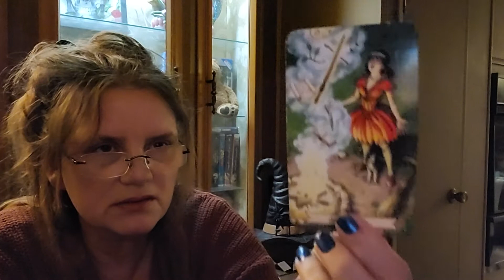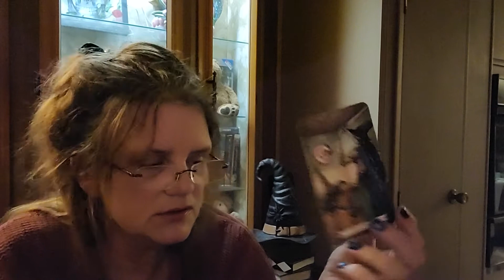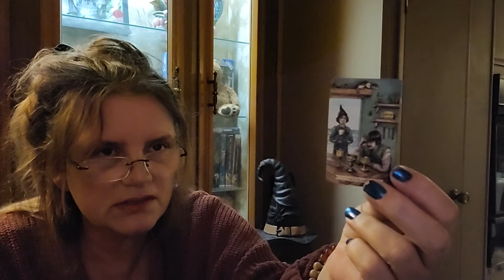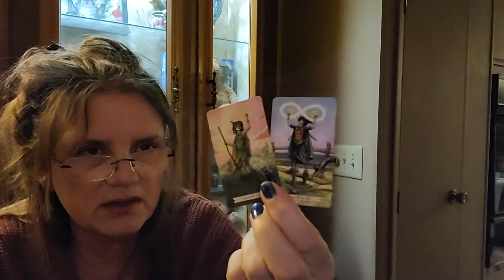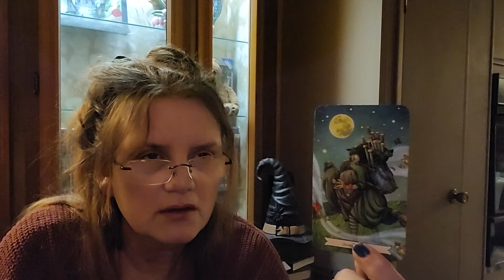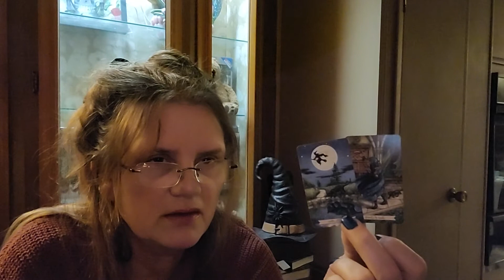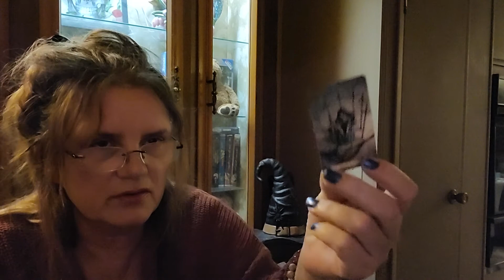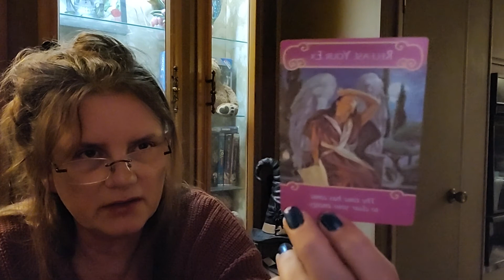Scorpio ♏/March. This decision to move onto another path pays off.